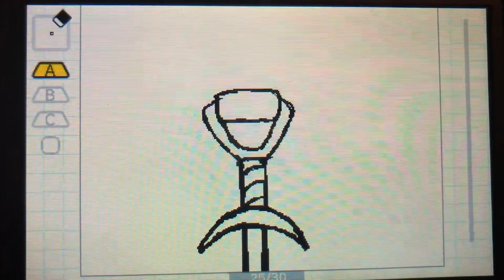Short Shovel Knight Animation